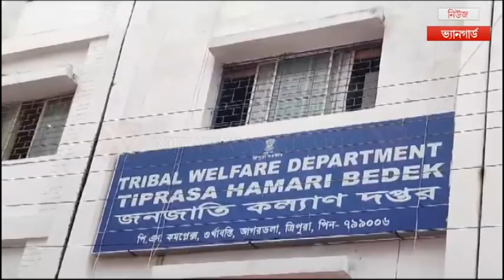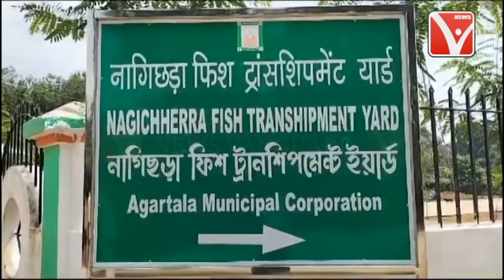ককবরক ককতৗমা (ককবরক সংবাদ ) kokborok News